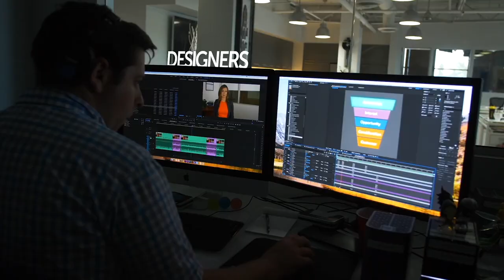Building A Hall Of Fame Career with Josh Rawitch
What does it take to be the greatest of all time? If you’re like me, every day is centered around being the very best version of yourself and striving to grow. In this episode, I want to introduce you to my friend Josh Rawitch. He’s the President of the National Baseball Hall of Fame and Museum and has spent his incredible career dedicated to the wonderful sport of baseball and knows exactly what legends are made of.

Want to learn more about me or growing your business look below . . .

Grab my book Accelerating YES!